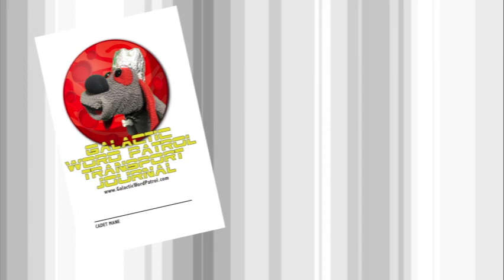little down can Learn Kindergarten High Frequency Sight Words English GWP 6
This episode learn the words: little, down & can!

- Join the Galactic Word Patrol! Uncle Interloper is your guide in this space adventure that covers all of the kindergarten High Frequency Sight Words or Dolch Words. Three words per episode! Plus, viewers can download journal pages featuring the whimsical alien words so they can practice writing them on their own.